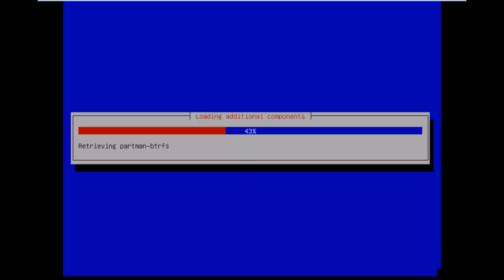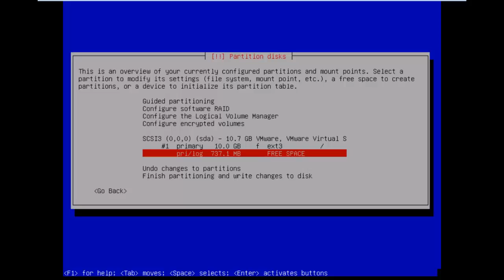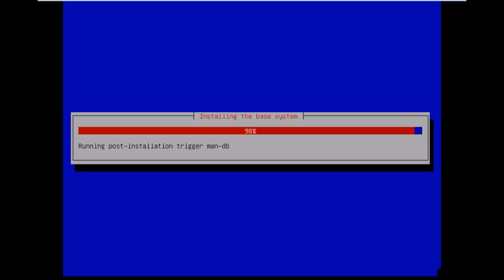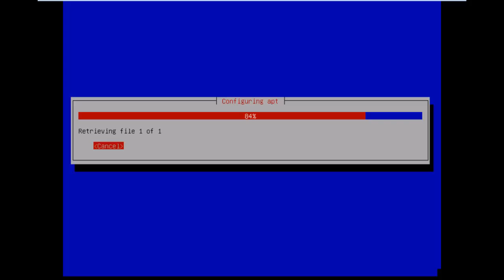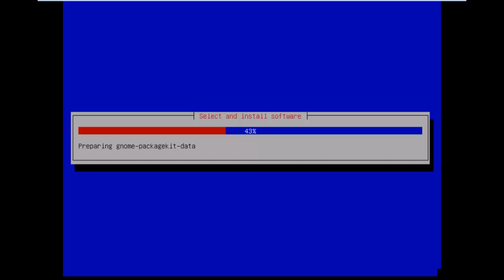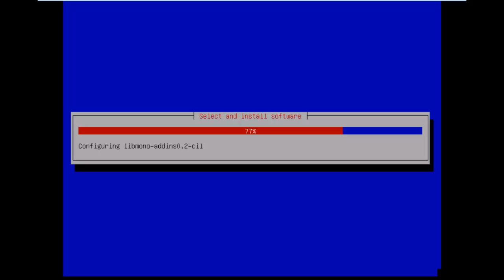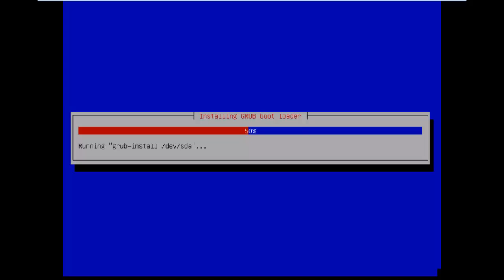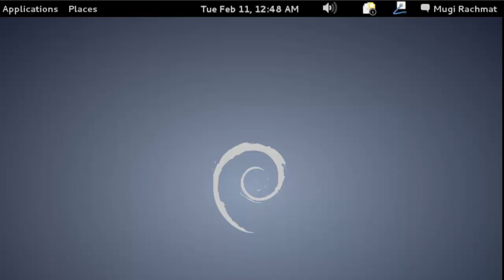Cara Instalasi Linux Debian 7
Tutorial Cara Instalasi Linux Debian 7